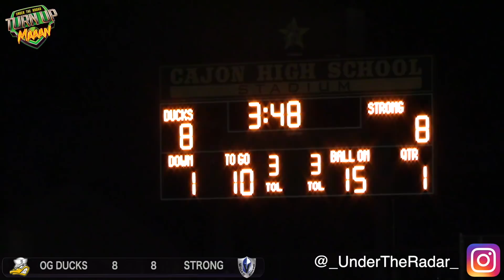14u OG Ducks vs Vegas Strong 🔥🔥🔥 Two POWERHOUSE Youth Football Teams Square Off